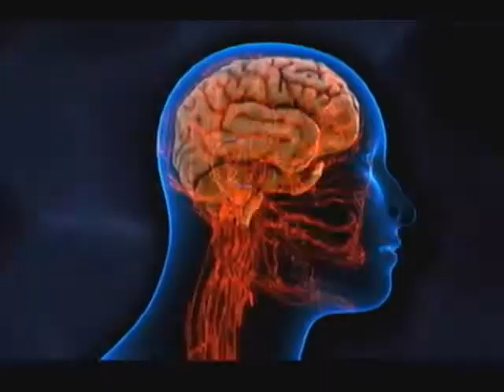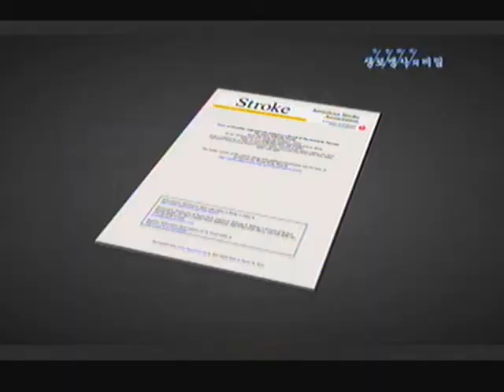생로병사의 비밀 - Mysteries of the Human Body 20101014 #001